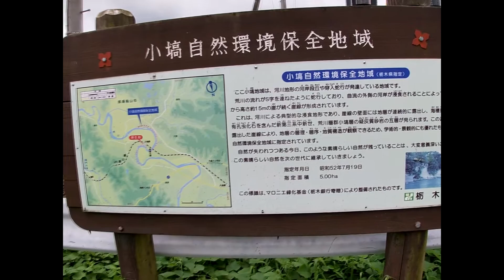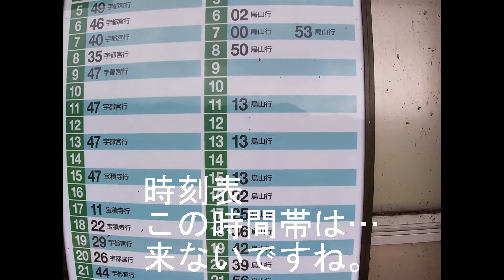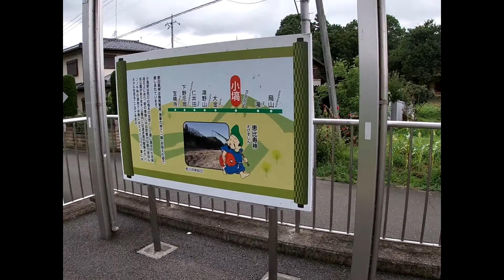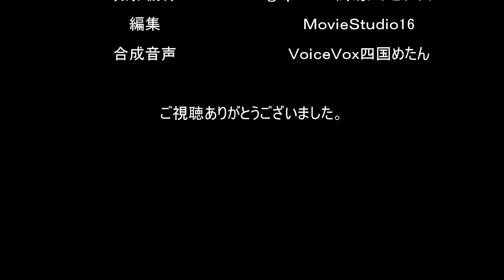小塙駅に行ってきた２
前回、タイムラプスで撮ってしまったので、リテイクです。旧動画は削除しました。